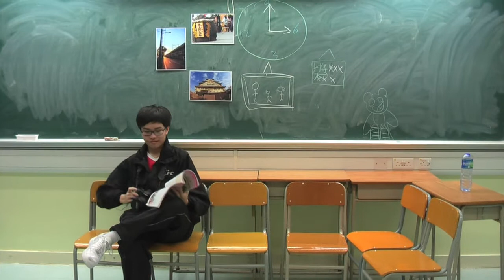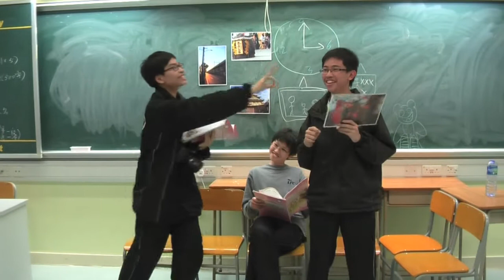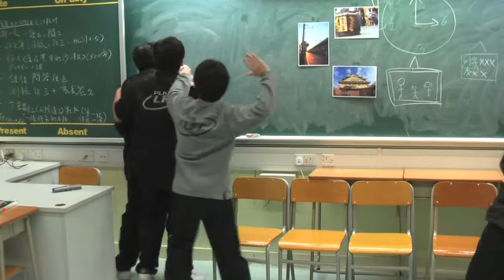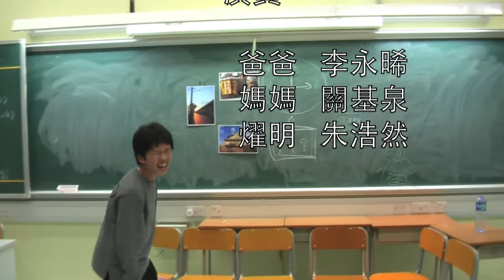2010/11 3NV 我與老爸比高下（普通話課）